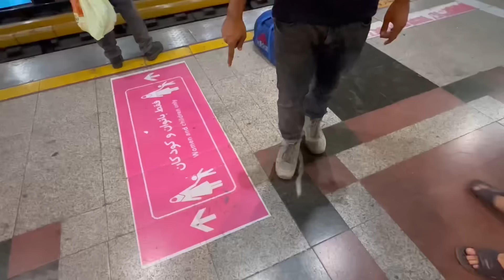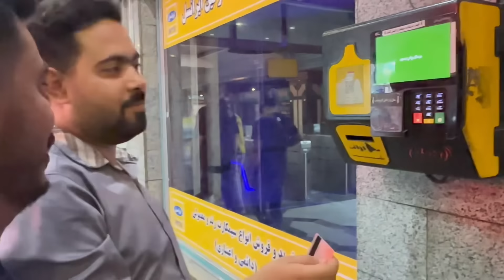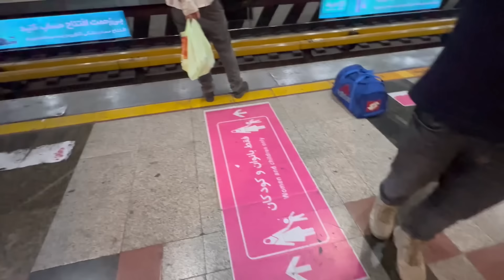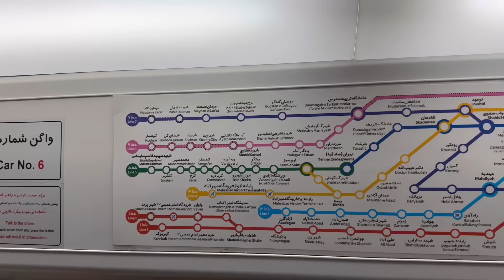🇮🇷3 അവസാനം ഞങ്ങൾ കണ്ടുമുട്ടി | ഇറാൻ നമ്മൾ വിചാരിച്ചു പോലെയല്ല | Irani girl